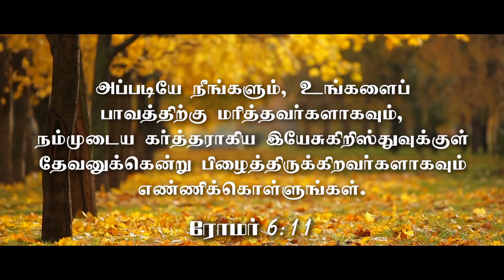"பாவத்திற்கு நாம் அடிமையில்லை -2"(HD) Oct 9th 2020 Today's Promise with Bro.D.Jestin (DD2203)